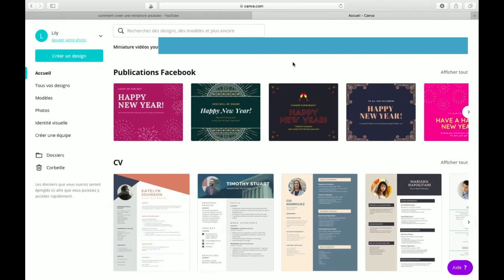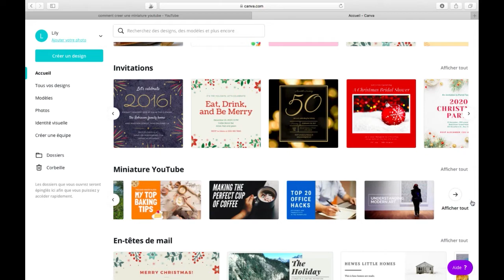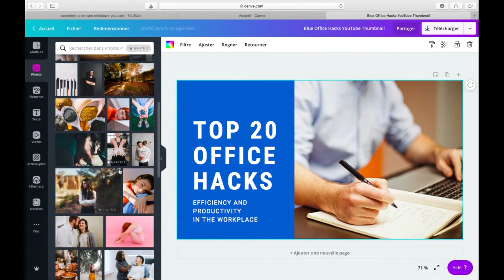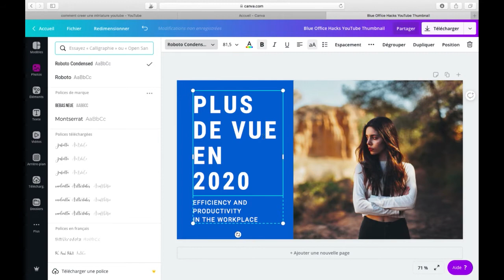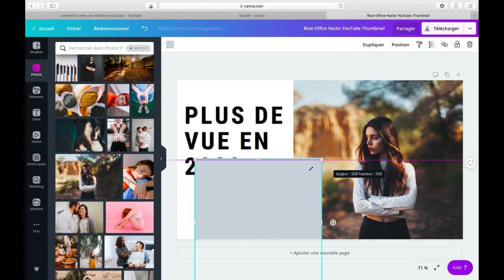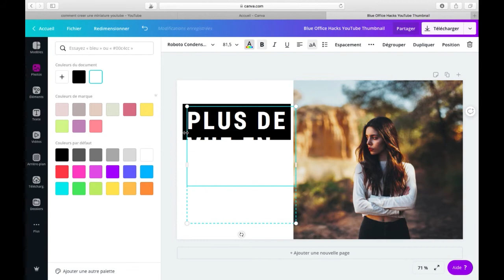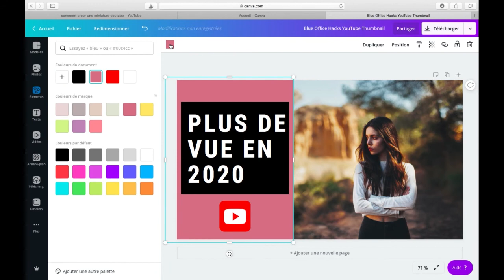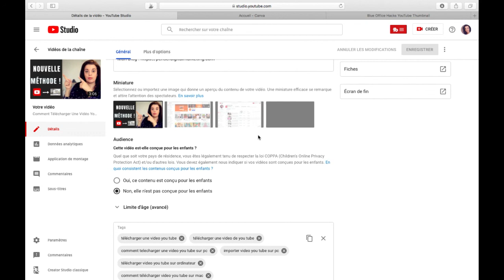Comment Créer une Miniature You Tube Gratuitement | Débutants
Accès immédiat à la Méthode pour Gagner jusqu'à 2000 € avec une chaine Youtube Dans cette nouvelle vidéo, je vous montre comment créer gratuitement une miniature you tube pour votre vidéo. J'utilise canva , cliquez ici pour accéder à canva, c'est gratuit La miniature you tube est un des moyens pour avoir plus de clics sur vos vidéos et donc plus de vues.

INFORMATIONS :

Je veux  aider les femmes à entreprendre et à réussir sur internet, rejoignez la chaine you tube en vous abonnant !

Canva Tutoriels sur You Tube